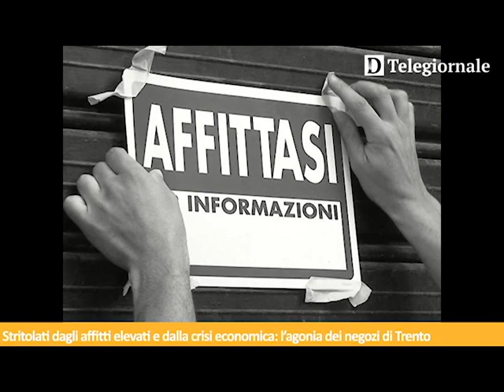Tg de Il Dolomiti | 07.07.2022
Le notizie de Il Dolomiti di giovedì 7 luglio lette da Nereo Pederzolli con CAF ACLI (Trento)  e GlamVision Ottica